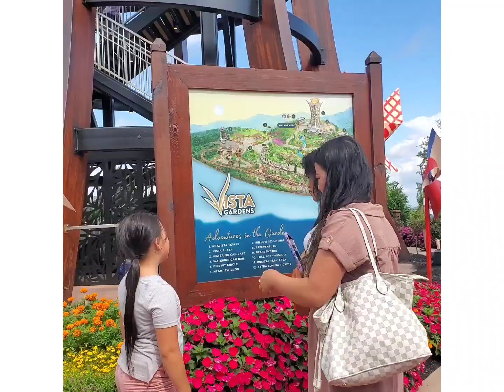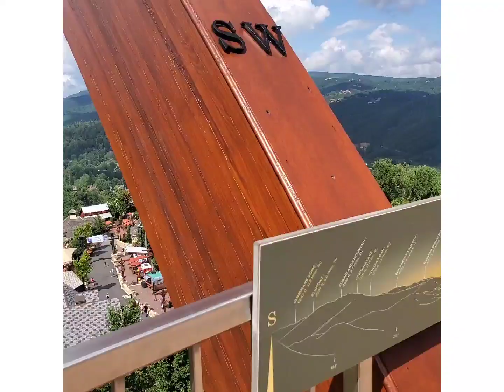Tennessee vacation 8/3/15